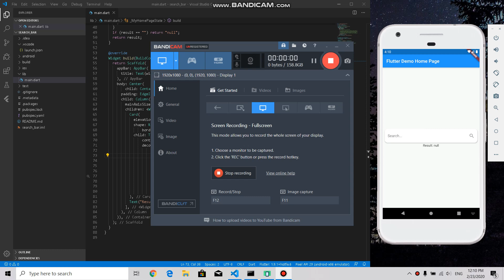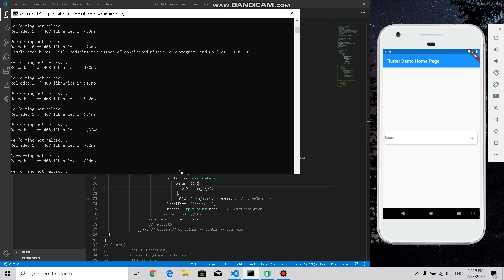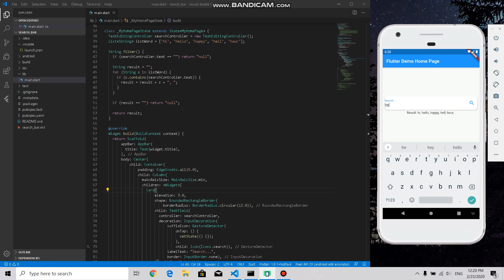Flutter Tutorial (Beginner) - Search Bar with Searching Function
This video will go through the steps to create a nicer search bar and also introduce a simple filter function.